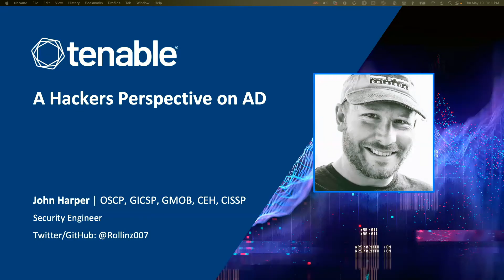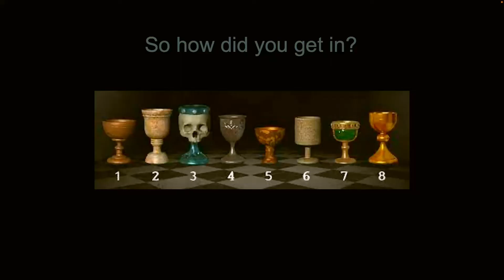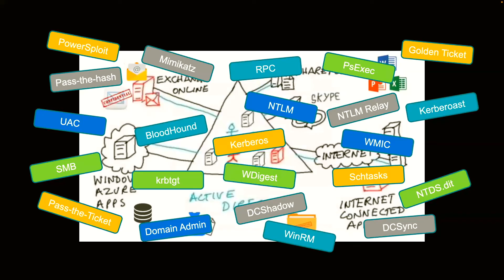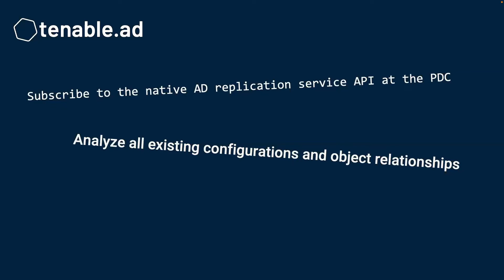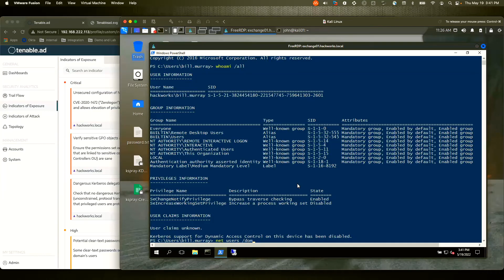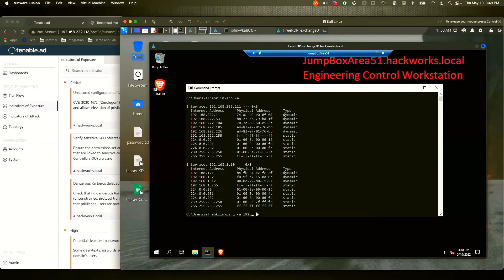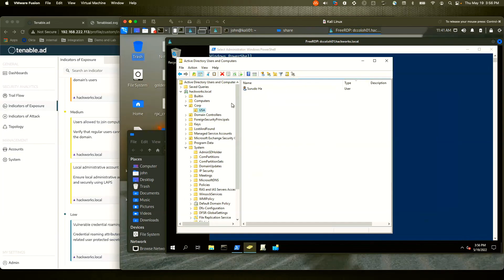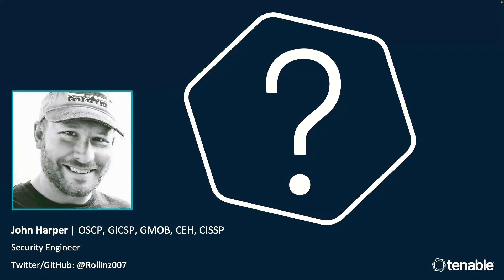The AD Enigma and a Hackers Perspective with John Harper from Tenable | CSA West Michigan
An extremely popular session from our May 2022 MeetUp event, we join John Harper who takes us through the attack path of a bad actor going after your Active Directory environment and how Tenable.AD can help!

Abstract:
Every organization wants to protect its Active Directory environment, knowing AD holds the keys to the kingdom, but AD is a mystery for many. Feature complexity and frequent live changes make it challenging to illuminate the big picture. In the cat and mouse game of hack and defend, where traditional exploits are not required, being proactive is essential to success.

Presenter:
John Harper is a Security Engineer at Tenable with a passion for offensive security and was previously the Lead Penetration Tester for Nationwide Insurance. John has over twenty years of IT experience, most of it focused on Information Security for various fortune 500 companies, including American Electric Power, The Home Depot, and Huntington Bancshares. John is the founder of Hackers Teaching Hackers, the largest Information Security practitioner conference in Columbus, Ohio. He has held memberships with the FBI Columbus chapter of InfraGard, the Information Systems Security Association (ISSA), and the Open Web Application Security Project (OWASP). Additionally, John has been a guest speaker at numerous conferences, universities, and organizations. Twitter: @rollinz007 LinkedIn